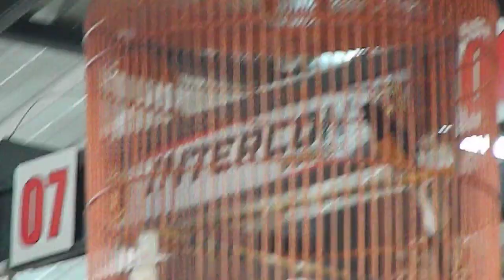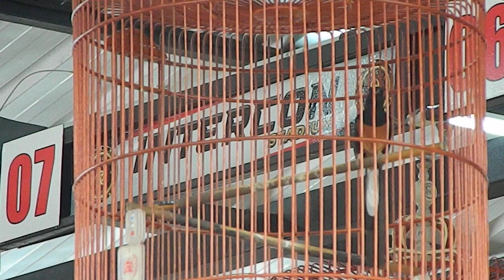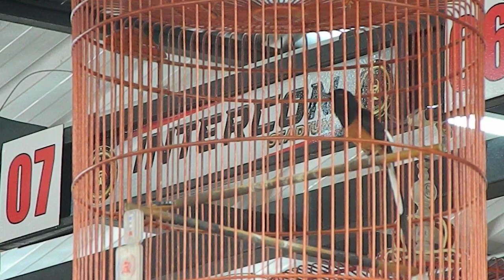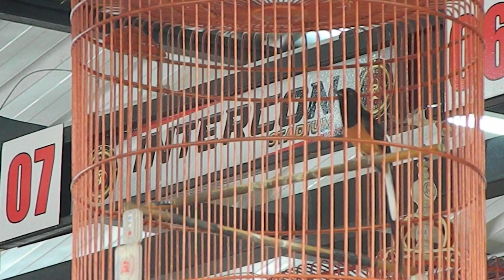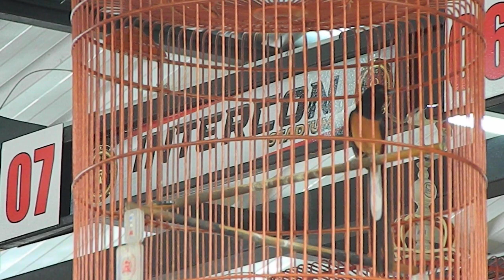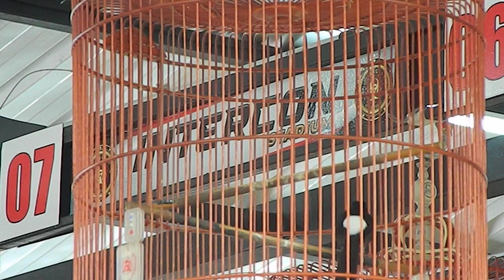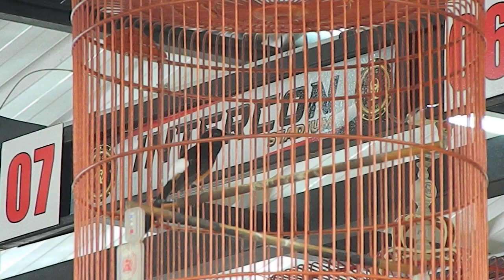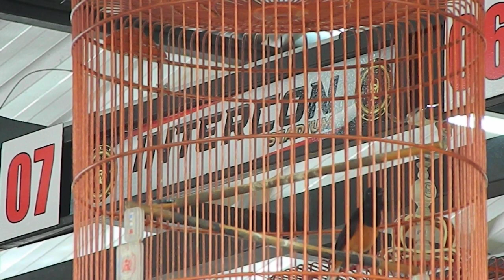MASTERPIECE FEAT INTERCONE- DSCN9320